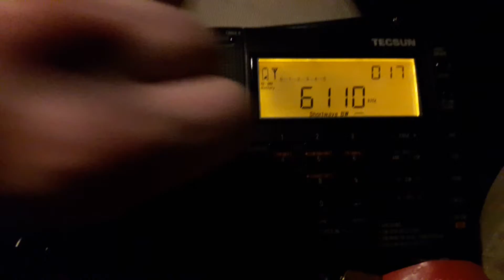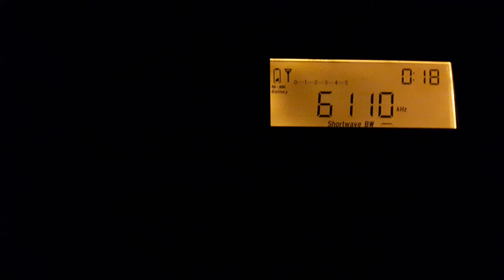6110kHz Radio Fana (presumed)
DXing in the car with 5m wire thrown out the window.

QTH: Dublin
Radio: Tecsun PL 660
Antenna: 5m Wire
Received Station QTH: Addis Ababa
Date: 02/10/2018
Time: UTC 18.38